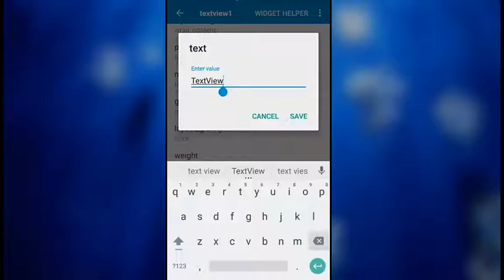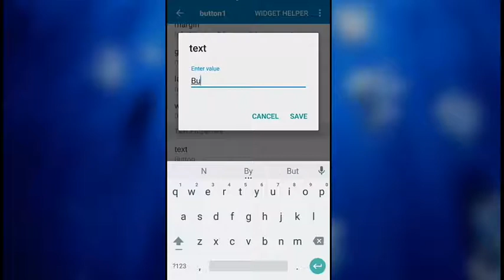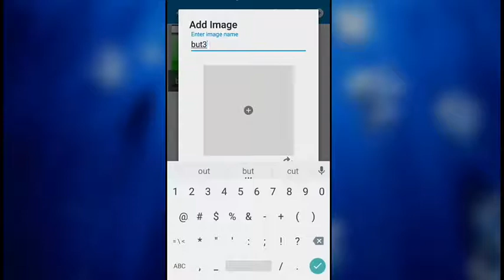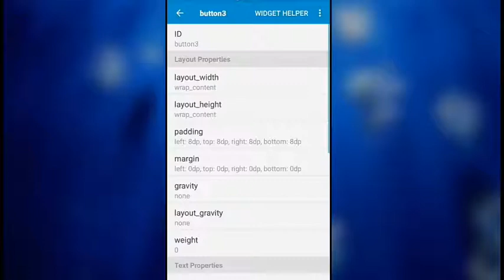How To Make Custom Button For Your App In Sketchware..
*Custom Button
*You can download Custom Button from below link..
All button I use in this tutorial is PNG format...here is the link u can download Custom Button..